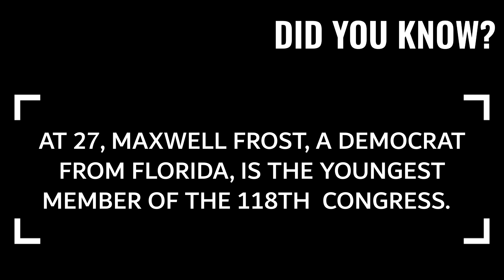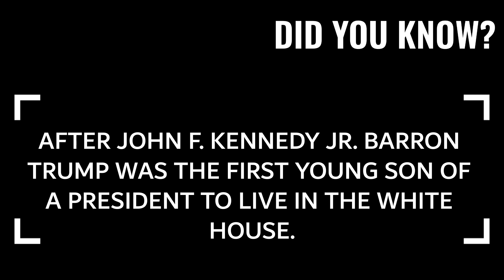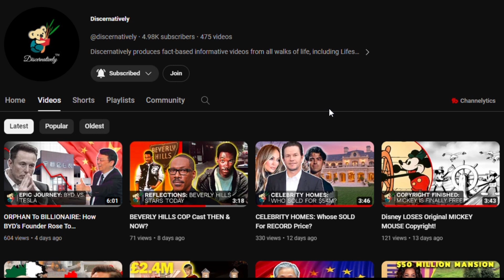BARRON TRUMP: The Trump Dynasty's POLITICAL HEIR?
Delve into the enigmatic rise of Barron Trump, the youngest son of former President Donald Trump, in this captivating exploration. From his quiet upbringing to emerging presence in conservative circles, discover the evolving narrative of a young man poised for political prominence. Unveil the layers of Barron's persona, from his childhood antics to his astute political acumen, as speculation brews about his future in the political arena. Join us as we dissect the intriguing journey of Barron Trump: Is he destined for the highest office in the land?

VIDEO CHAPTERS:

00:00 Introduction
00:20 The Quiet Growth Of A Young Giant
01:00 Stepping Into The Light
01:37 A Young Man’s Big Dreams
03:17 Conclusion